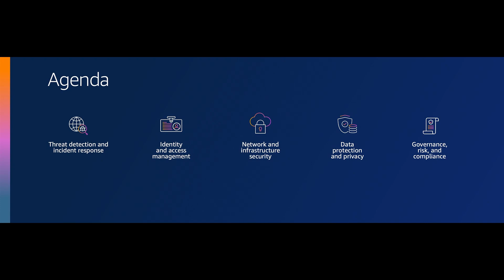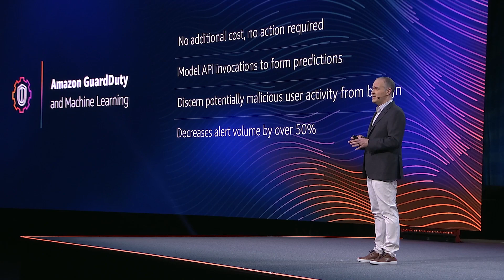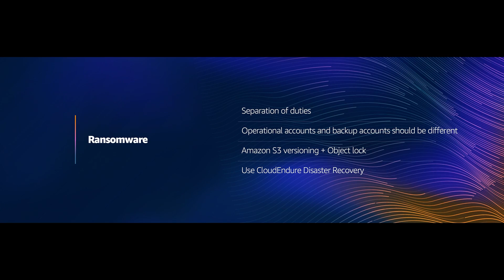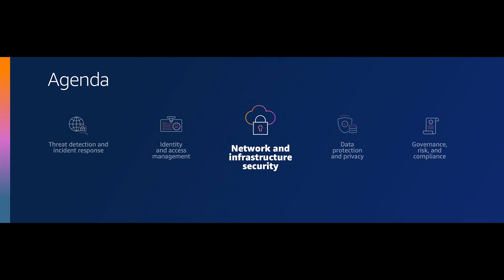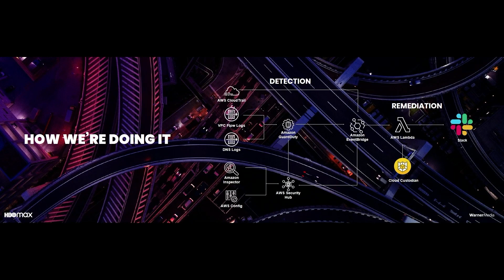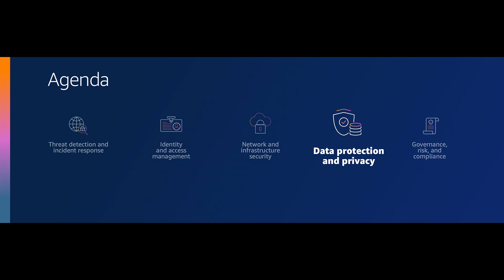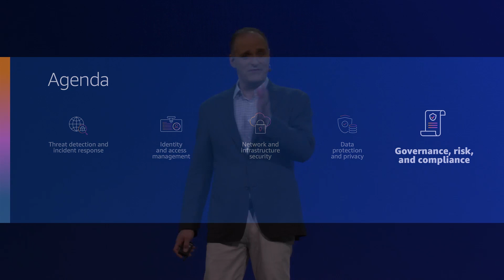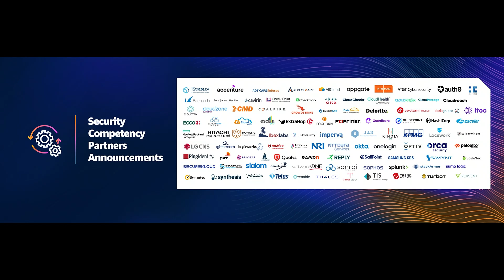AWS re:Inforce 2021 - Keynote with Stephen Schmidt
Steve Schmidt, VP and CISO of Amazon Web Services, delivers his AWS re:Inforce 2021 keynote, featuring the latest security news and announcements.